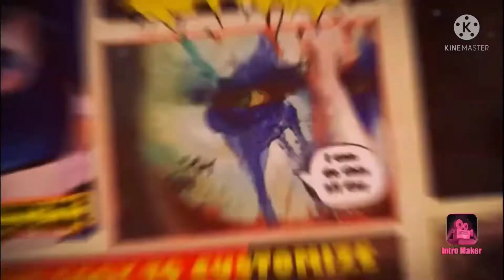HOW TO COOK KIMCHI FRIED RICE WITH SAMGYEOPSAL//VLOG KUNO NI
Ingredients:

Brown Rice
Spring Onion
Kimchi
Samgyeopsal
Onion
Sesame oil
Sesame seeds
Soy sauce
Olive oil